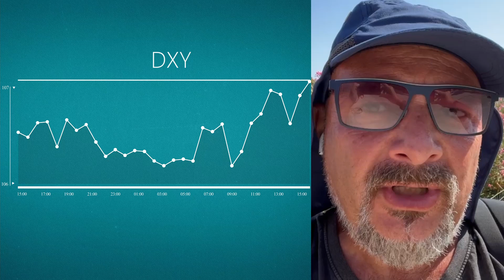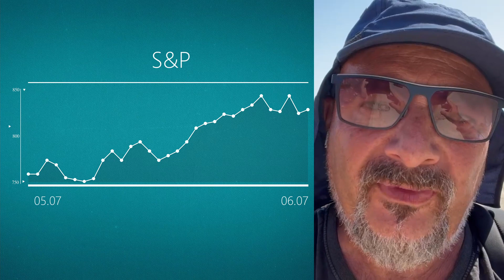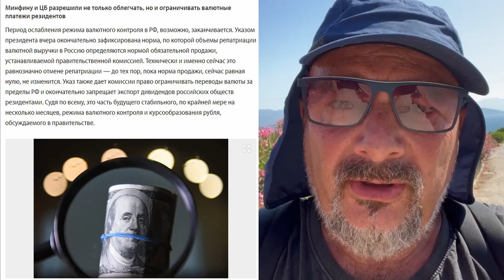Почему РЫНКИ НЕ ХОТЯТ ПАДАТЬ? Что с ДОЛЛАРОМ и ЮАНЕМ? Индексы DXY и S&P. "Рынки. Сегодня"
В передаче "Рынки. Сегодня" я буду рассматривать последние новости финансового рынка и давать по ним свое экспертное мнение.